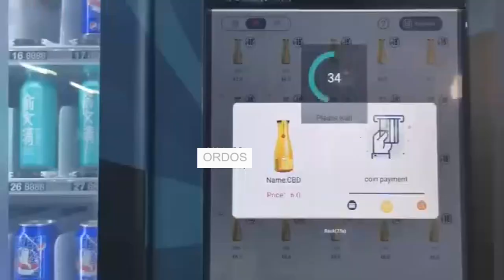Age Verification Wall Mounted Cigarette Vending Machine